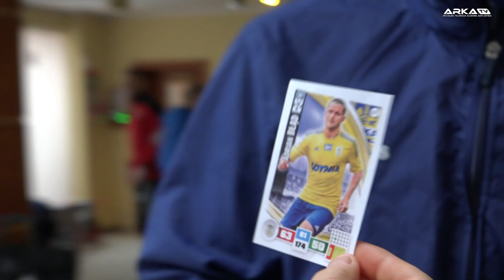Zajęcia na siłowni